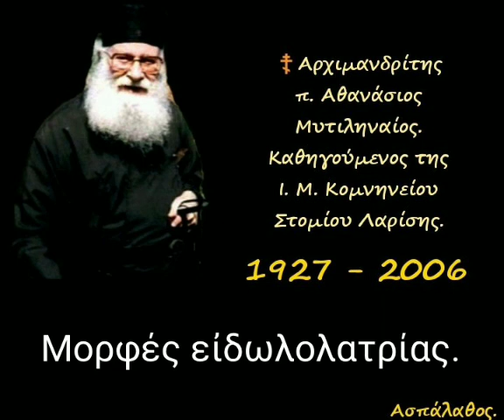Μορφές εἰδωλολατρίας.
► Κατηγορία :
" Πρός Ρωμαίους "

15/12/96

Τά πάντα ἐλατρεύοντο, ἐκτός τοῦ ζῶντος ἀληθινοῦ Θεοῦ.
 Ἡ εἰδωλολατρεία πρό Χριστοῦ, μετά Χριστόν, στά ἔσχατα.
«Τό θηρίον ὅ εἶδες, ἦν καί οὐκ ἔστι καί μέλλει ἀναβαίνειν ἐκ τῆς ἀβύσσου»(Ἀποκ.17, 8).
Γι᾿ αὐτό ὁ Θεός παρέδωκεν τούς εἰδωλολάτρας στά χέρια τῶν ἐπιθυμιῶν τῆς καρδίας των καί στήν ἀτίμωσι τῶν σωμάτων τους.

►Όλες οι ομιλίες της Κατηγορίας :
" Πρός Ρωμαίους " εδώ ⬇️